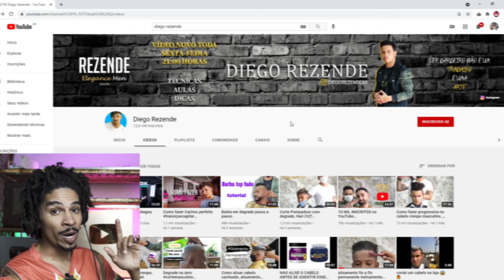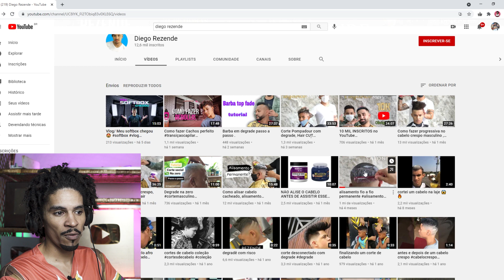APENAS OS CRIA DA COMUNIDADE SABE ESSA TÉCNICA